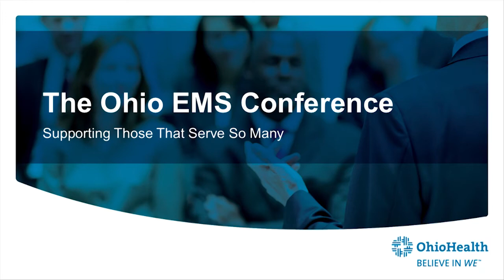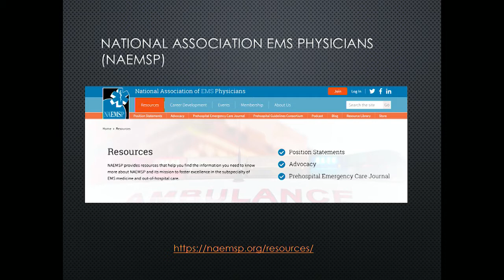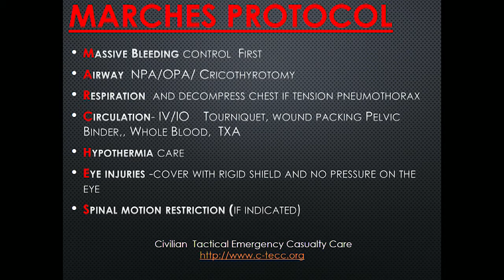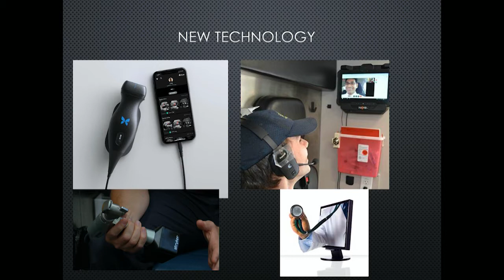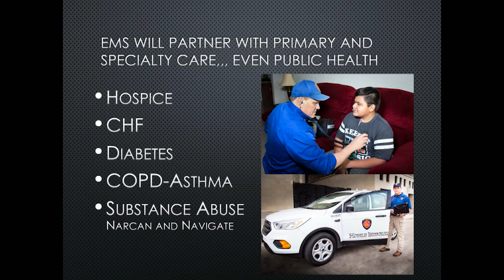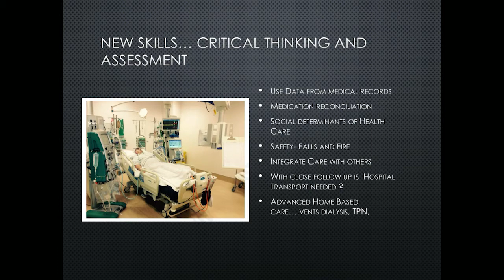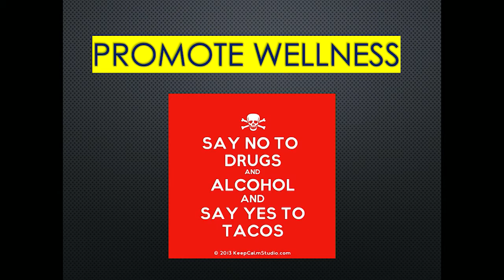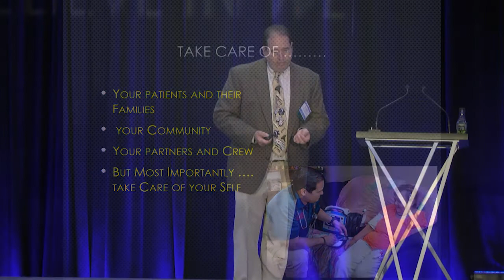The Ohio EMS Conference 2019 05 20 David Miramontes EMS in the Next Decade